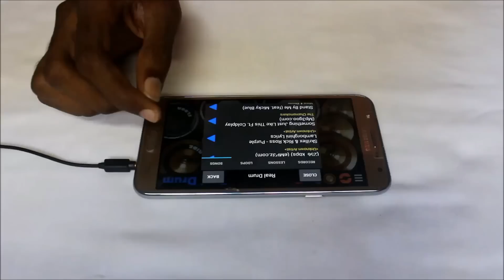The Chainsmokers & Coldplay - Something Just Like This (Real Drum App Cover) - By Vijay Yadavar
Martin Garrix - Scared To Be Lonely (Real Drum App Cover)

Head phones recommended.